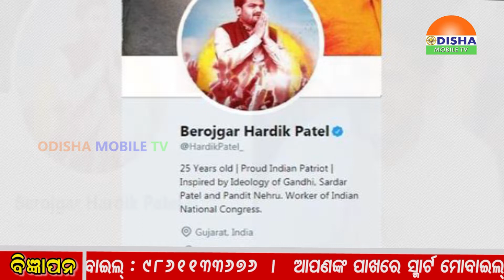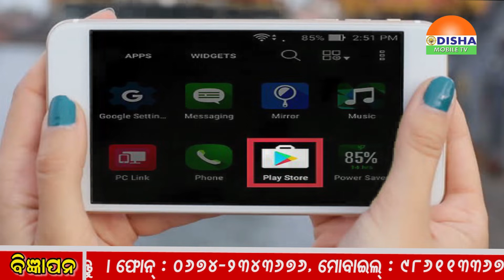19 MARCH 2019 Top 10 @10 /ଟପ୍‌୧୦@୧୦ସାରା ଦୁନିଆଁର ୧୦ଟି ଖବରକୁ ନେଇ ରାତି ୧୦ରେ Top 10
19 MARCH 2019 Top 10 @10 /ଟପ୍‌୧୦@୧୦ସାରା ଦୁନିଆଁର ୧୦ଟି ଖବରକୁ ନେଇ ରାତି ୧୦ରେ Top 10 @10